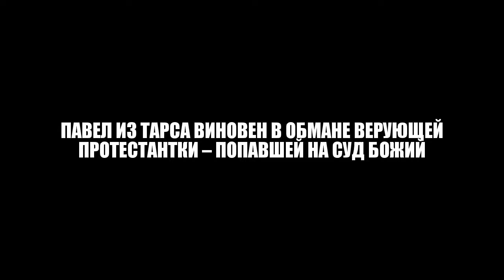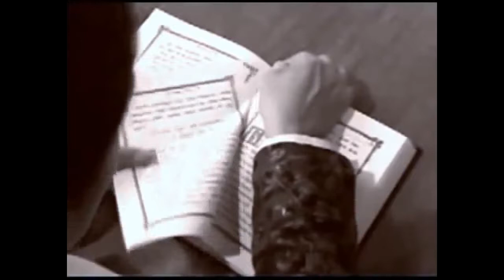ПАВЕЛ ИЗ ТАРСА ВИНОВЕН В ОБМАНЕ ВЕРУЮЩИХ ПРОТЕСТАНТОВ – ПОПАДАЮЩИХ НА СУД БОЖИЙ • Ак-Бекет •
Ак-Бекет «ПАВЕЛ ИЗ ТАРСА ВИНОВЕН В ОБМАНЕ ВЕРУЮЩИХ ПРОТЕСТАНТОВ – ПОПАДАЮЩИХ НА СУД БОЖИЙ» Церковь Иисуса Христа Сына Божьего. Ак-Бекет Сын Человеческий.